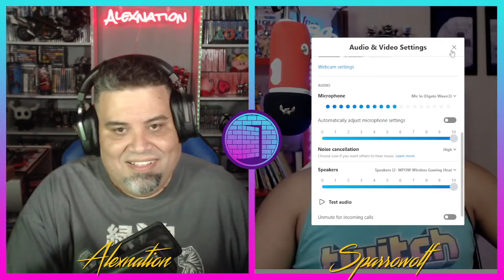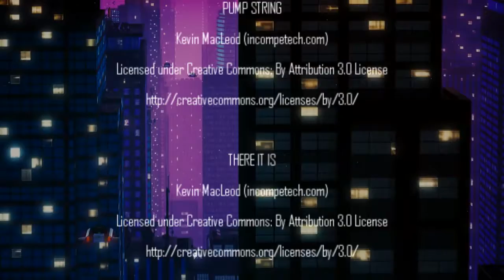Nivel Escondido 467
En este episodio en vivo a cargo de Alex y Gio tenemos como tópico Feca o Raitru. Además, como de costumbre discutimos las noticias más relevantes, mencionamos las que películas que están por estrenar y los juegos a publicarse.